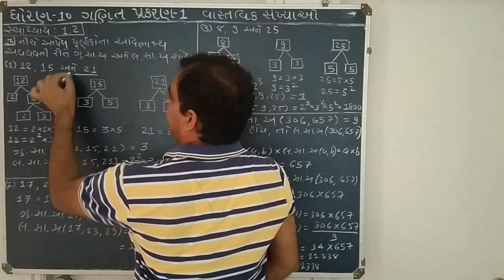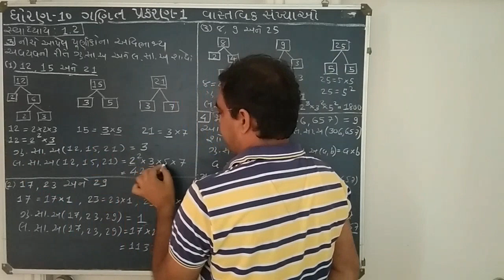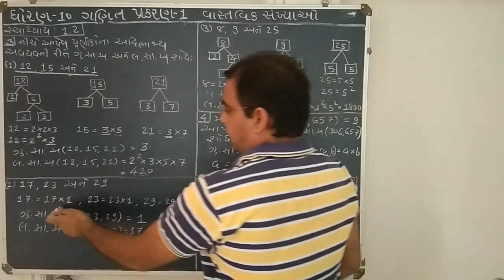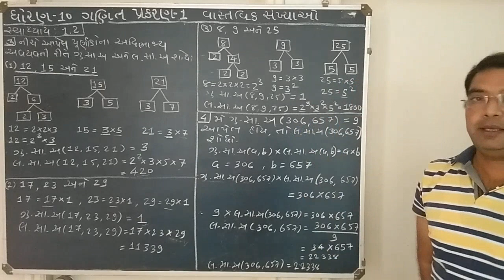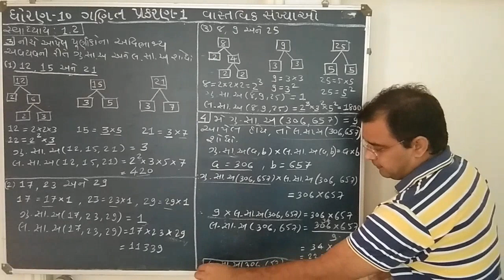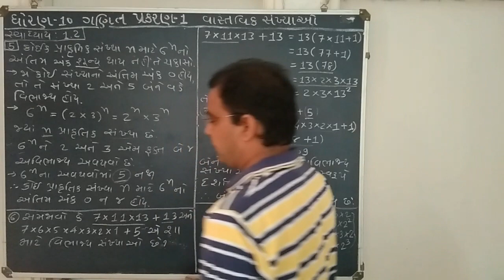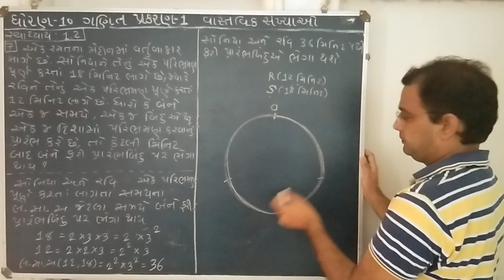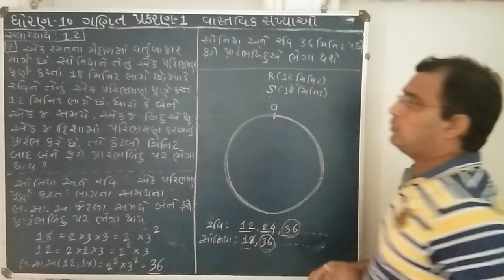STD-10 MATHS CHAPTER-1 PART-5 વાસ્તવિક સંખ્યાઓ BY SANJAY SIR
SHETH C.M.HIGH SCHOOL , SEC - 23